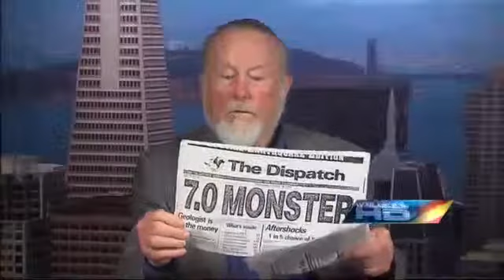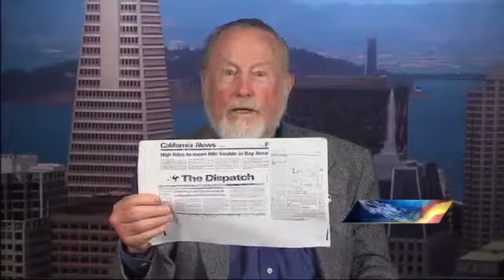Earthquake Prediction 2011 Jim Berkland A Major Earthquake in North America Imminent